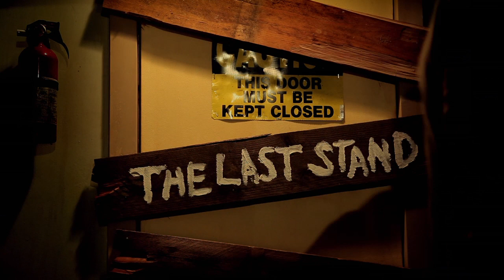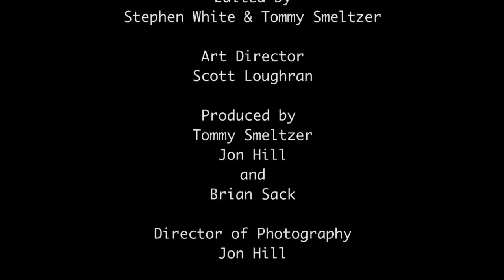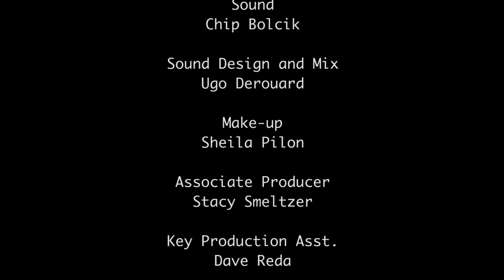The Last Stand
When the end of the world is nigh, you don't have to take it lying down • Written by Brian Sack; Directed by Tommy Smeltzer, Jon Hill • Starring Ethan Erickson and Torrie Bogda • WINNER - Dances With Films "Two Minute Two Step" competition.